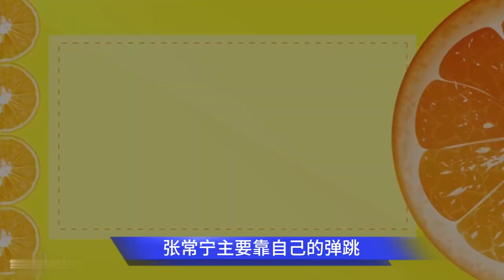恭喜中国女排！张常宁联赛复出，弹跳成回归关键，她能取代王云蕗吗？